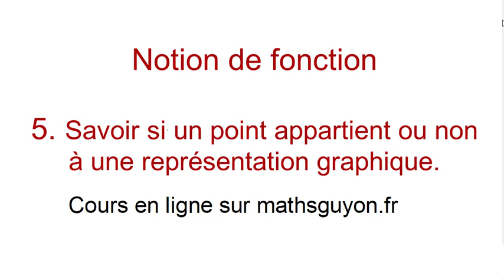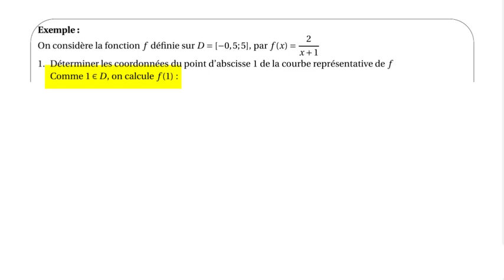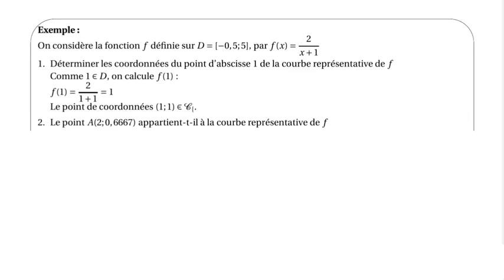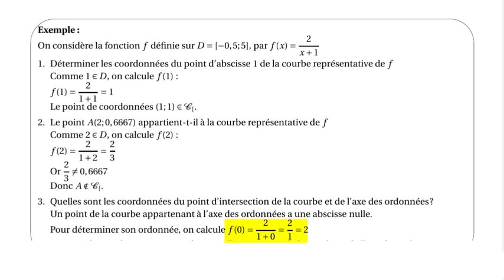Notion de fonction 5 : Application au graphique